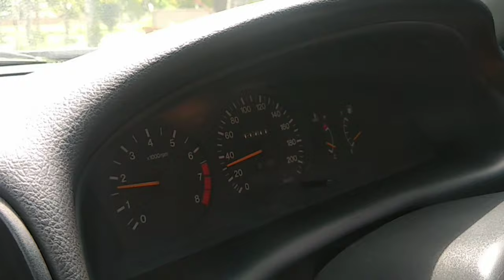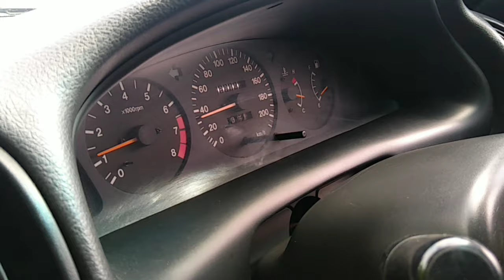VLOG MEMPERBAIKI KIPAS RADIATOR || MENCEGAH OVER HEAT LAGI PADA SUZUKI BALENO TAHUN 1997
Salah satu penyebab mobil over heat adalah kipas radiator yang bermasalah, sehingga kipas radiator perlu diservis atau diperbaiki. Memperbaikinya bisa datang ke bengkel resmi atau bengkel biasa yg menyediakan jasa perbaikan kipas radiator.
Waktu yang diperlukan jika kerusakan ringan (seperti di vlog) yaitu kurang lebih 90 menit dari bongkar sampai pasang kembali, tergantung jenis kerusakan. Biaya perbaikan di vlog ini yaitu Rp.175.000

Terimkasih.